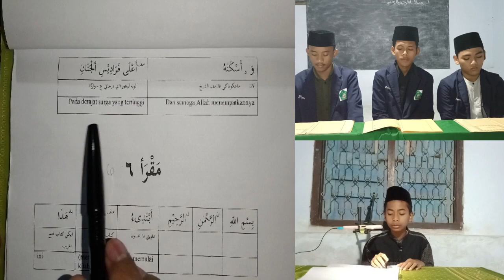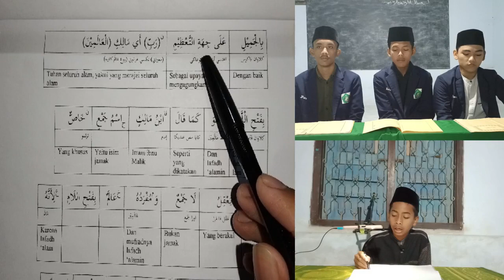Ananda Rohmatan Lil'alamin Ujian Membaca Kitab Fathul Qorib Part 3 (Muqoddimah)